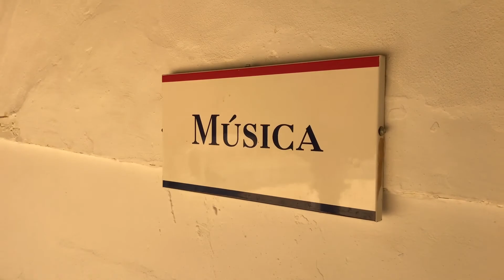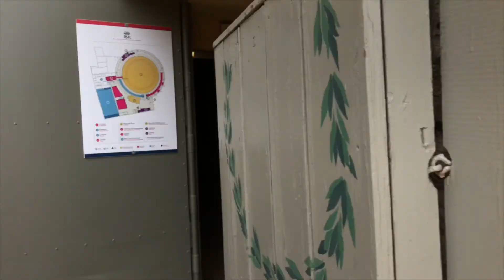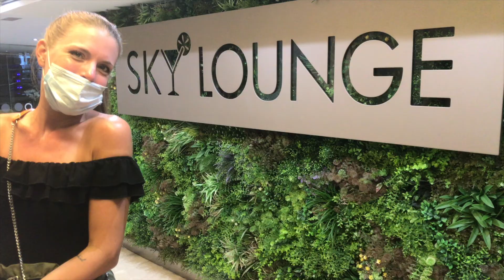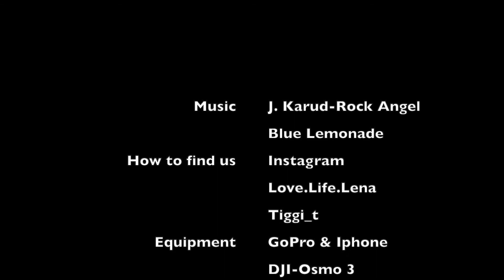BULLSFIGHT & A 327 Y.O. BRIDGE IN RONDA | VLOG 02 ³ | TIGGI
Ca. eine Fahrstunde von Marbella entfernt liegt Ronda. Eine kleine aber beindruckende Stadt mit viel Historie. Neben der Bodegenbrücke Puente Noevo, bekannt durch die Stierkampfarena und feinstem Seranoschinken an jeder Ecke ist Ronda immer wieder ein Tagesausflug wert - Mega =)

EQUIPMENT:

— Iphone 11
— GoPro 7 white & GoPro 6
— DJI Osmo 3
— For insane underwater scenes use this: